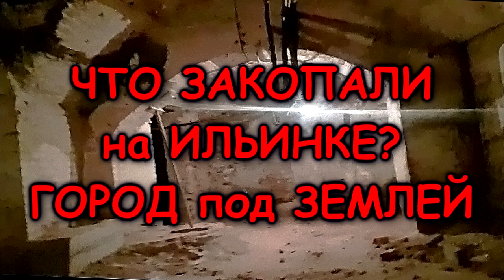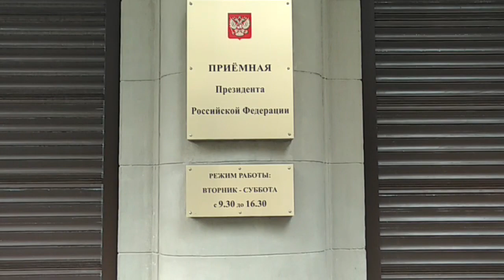ЧТО ЗАКОПАЛИ на ИЛЬИНКЕ? ГОРОД ПОД ЗЕМЛЕЙ!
Что же ЗАКОПАЛИ на ИЛЬИНКЕ 15 (+ БОНУС)? Это ОСНОВАНИЕ ХРАМА, его снесли…
А под Ильинкой целый ГОРОД ПОД ЗЕМЛЕЙ, который скрыт от нас…

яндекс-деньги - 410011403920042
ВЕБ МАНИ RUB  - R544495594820